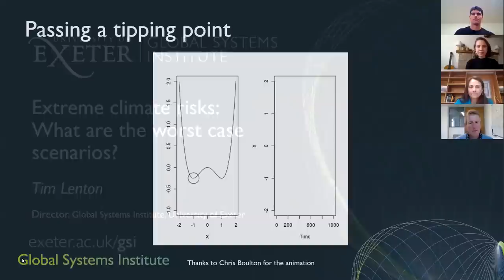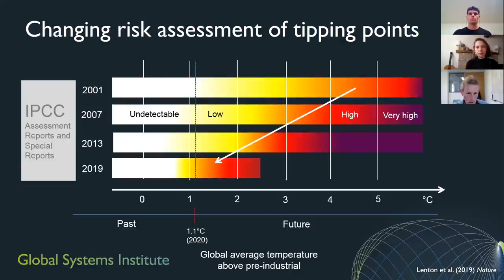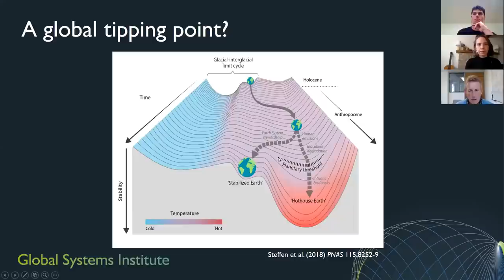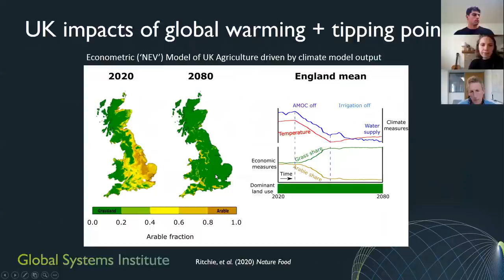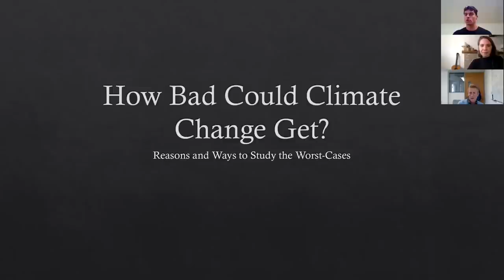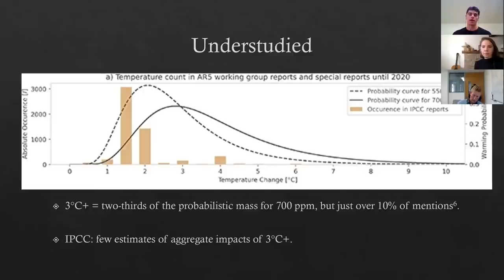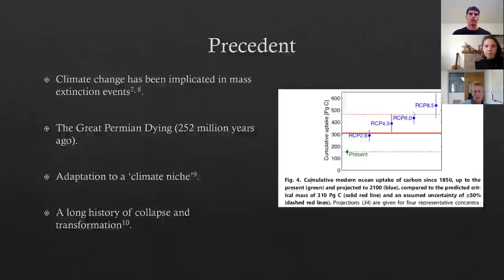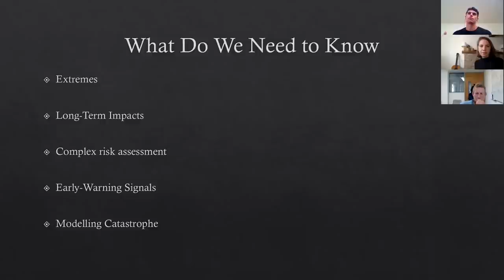Extreme Climate Risks: What are the worst-case scenarios?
How bad could climate change get? Could the worst-cases result in global catastrophe, or even long-term human extinction? In this panel, leading scientists discuss what we know about the worst-case scenarios, what we don’t know, and how we can study the catastrophic risks of climate change.

With Catherine Arnold, Luke Kemp, Tim Lenton (University of Cambridge) and Goodwin Gibbins (University of Oxford).